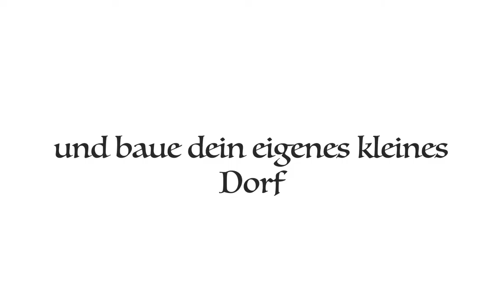Skyer . Strategy Game Concept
Skyer . Strategy Game Concept by Jakob Zidek, Lisley Viraphong, Paul Schultze und Eduard Schreiner

This project was created in the course of the lecture "Raum + Orientierung 2" directed by Dr.- Ing. Wolfgang Höhl at Augsburg University of Applied Sciences . Summer term 2019.